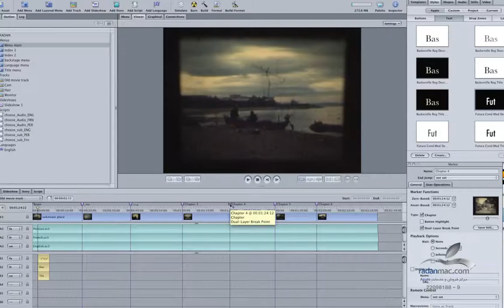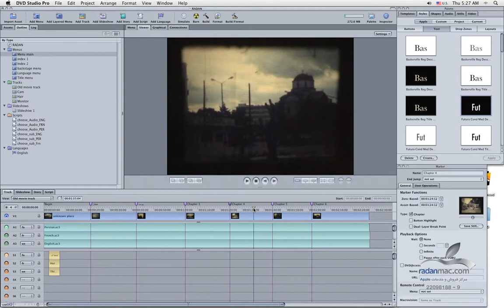23. Apple DVD Studio Pro - Dual Break Markers - Persian